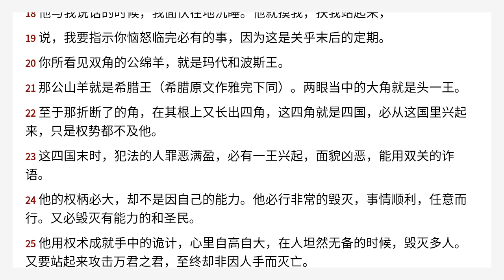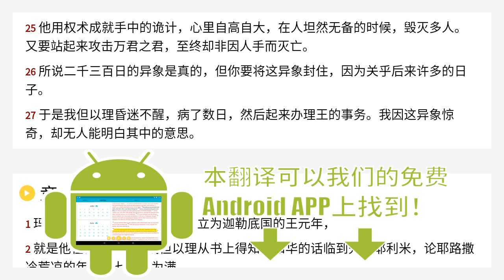但以理书 8 Chinese Union Version